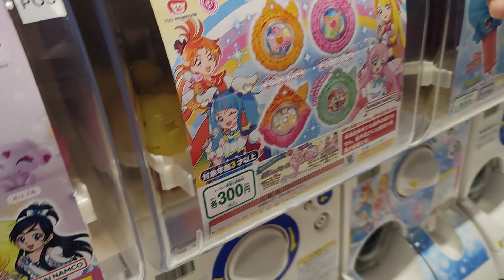お小遣い👛の許される限りガチャガチャに挑戦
夏休みいっぱいお小遣いを頂き、前々からやりたがっていたガチャガチャに挑戦します。

【自己紹介】
あやはやチャンネルに登場している「かの」さん中心のおかの日記になります。
あやはやチャンネルのサブチャンネルでもあります。「あや」「はや」「かの」の3姉弟と、その家族の日常の様子を動画にしています。

♥Twitterが出来ました！新しい動画が公開されるといち早くわかりますよ。

【こちらも】
みんなもやったことあるよね？！なるなるグミの実初め挑戦した4歳児の体験

【食ボンだま】たべられる!!シャボンだまで遊んだらお兄ちゃんに怒られました…